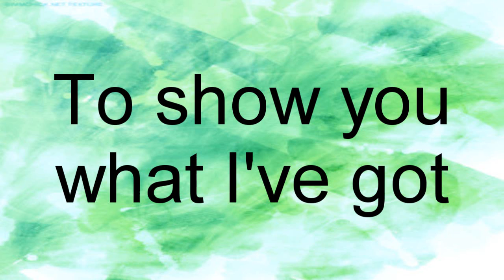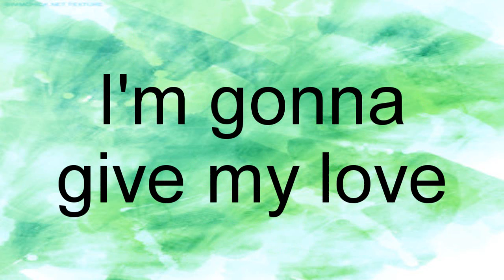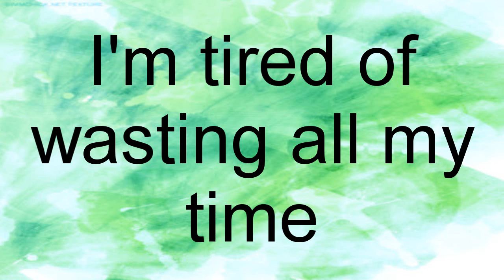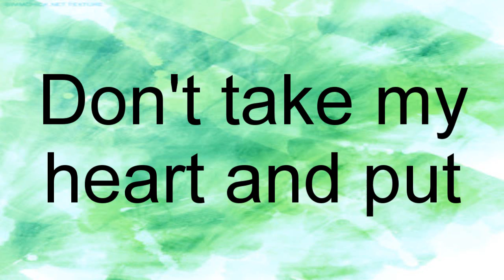Jonas Brothers - Shelf Lyrics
i don't copyright infrigement intended